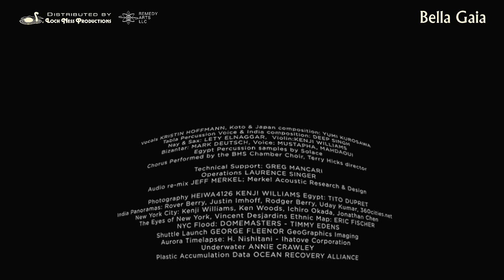Bella Gaia trailer - fulldome (flat screen version)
ABOUT THIS FULLDOME TRAILER

This preview is intended primarily to provide a taste of the show's content to planetarium professionals looking for shows to display in their theaters.

More information about this fulldome show, and access to a preview of the entire show, can be found on the Loch Ness Productions

A "Living Atlas" journey of our planet, Bella Gaia creates a direct experience and connection with the creative forces of Earth with fulldome NASA scientific visualizations, guided by the ecstatic music of Kenji Williams. It's an unprecedented audiovisual experience that combines satellite imagery of Earth, time-lapse nature photography, and cultural heritage scenes with stirring musical performances. From ancient Egyptian tombs, Indian rituals, cherry blossoms, and city scenes in Tokyo and New York, this beautiful fulldome show explores the relationship between human civilization and our ecosystem through time. It illuminates humanity's impact on nature in a way that taps audiences' emotional intelligence. It may well be the most beautiful, moving, and educational experiences you have in your dome.

Produced by Remedy Arts, LLC.
Distributed by Loch Ness Productions

More information about this fulldome show can be found on the Loch Ness Productions